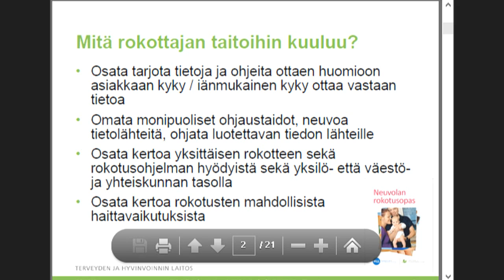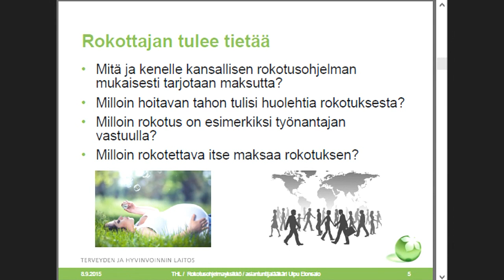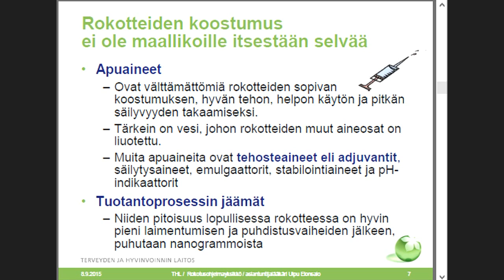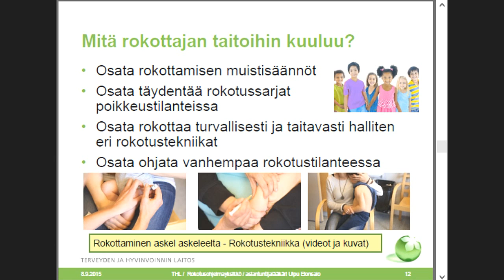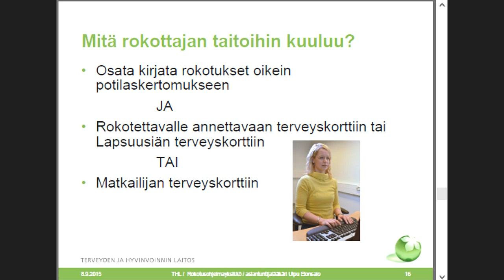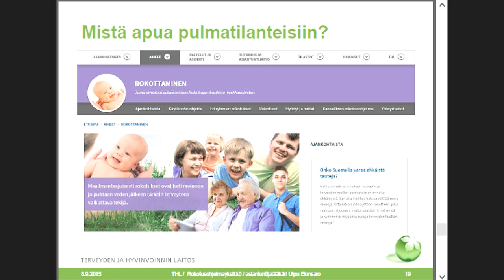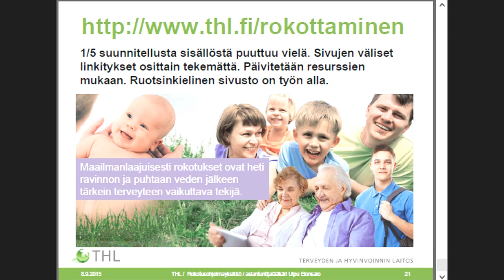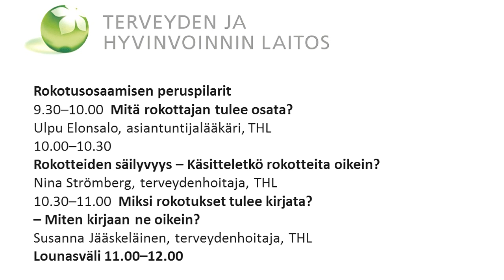Mitä rokottajan tulee osata? Ulpu Elonsalo, asiantuntijalääkäri, THL